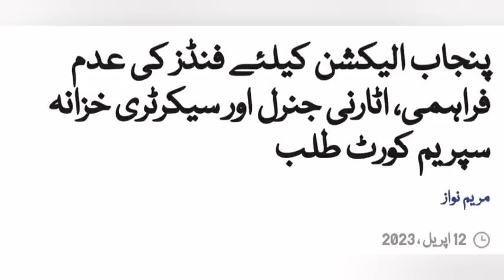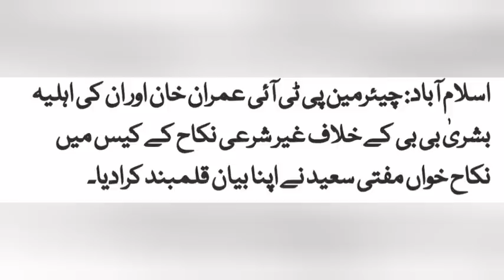Urgent Top 3 (Three) News 12 April 2023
News from Khurram@Top# News#Late#Night#